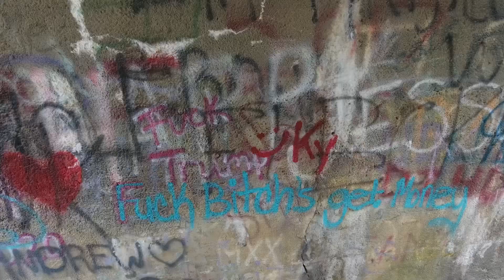Tunnelton Tunnel without the tunnel 🌧